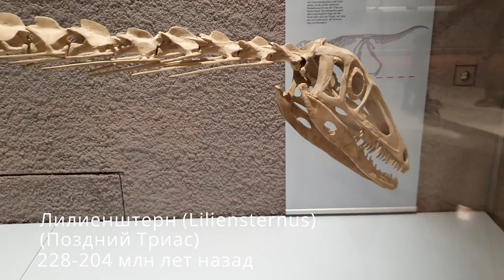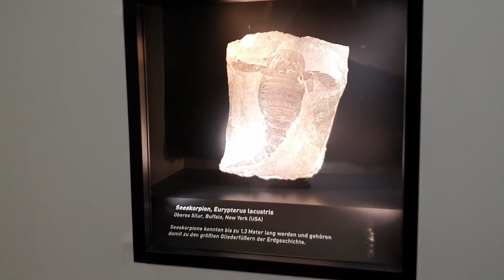Машина времени реальна,😳 или Палеонтологический музей в городе Штуттгарт 😳(Германия)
Палеонтологический музей в Штутгарте предлагает осмотреть не только уникальную коллекцию окаменелкостей из южной Германии, но он также является уникальным музеем, где представлены великолепные диорамы доисторических миров в натуральную величину. Окунитесь в историю, пройдитесь через мезозойскую эру, почувствуюте кожей историю Земли.
К сожалени, после окончания съёмок все динозавры вымерли.